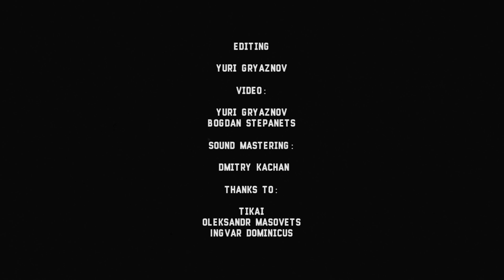Escape-Ism (Ian Svenonius) - 3 - Rome Wasn't Burned in a Day - Live@Mezzanine [30.06.2017] (duocam)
Escape-Ism (Ian Svenonius) - 3